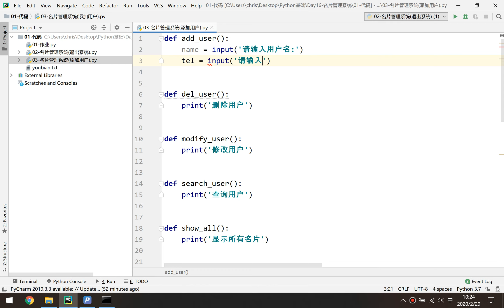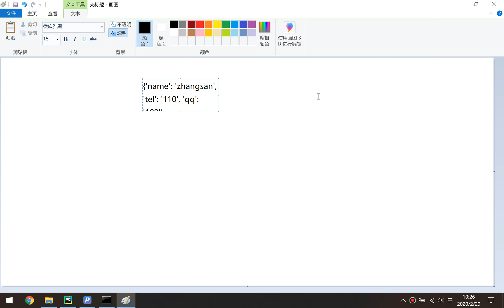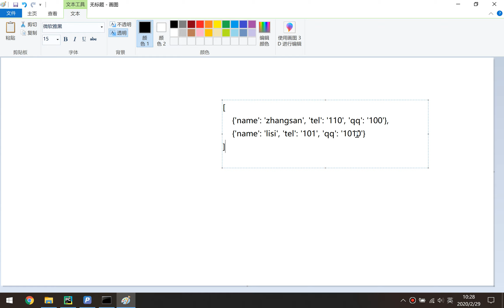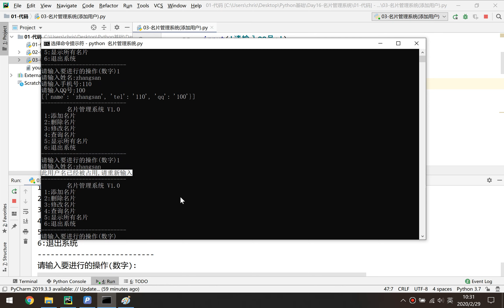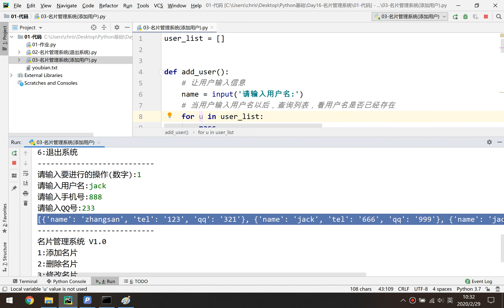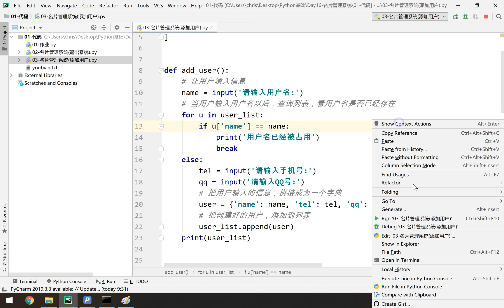千锋Python教程：16 03 添加用户功能的实现